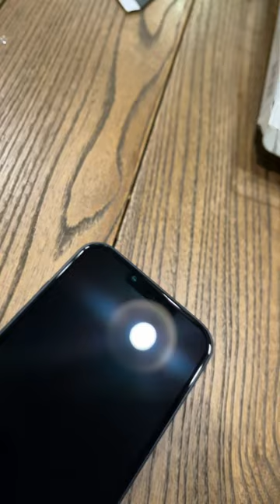Apple iPhone 13 Screen Protector Applying with Gorilla iPhone Case